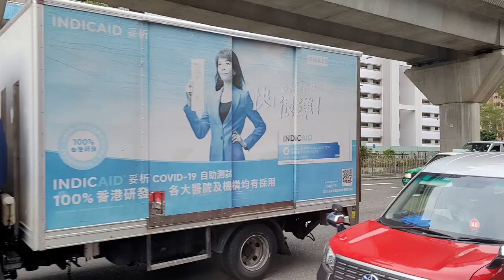VR6132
攝錄於VR5141 三菱IGBT-VVVF